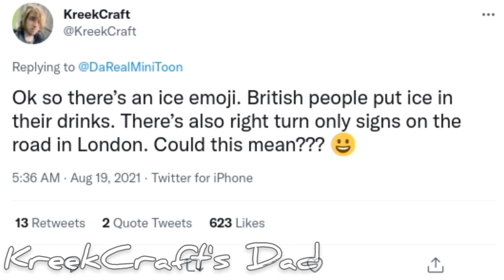*NEW* PIGGY: BOOK 2 CHAPTER 11 LEAKS!!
In this video, we go over the new LEAKS Minitoon has put out on Twitter last night!

🟥PIGGY VIDEOS
🟥KREEKCRAFT VIDEOS
🟥ROBLOX VIDEOS
🟥MEMES
🟥AND MORE!

What is Piggy? Roblox Piggy is a game on the platform ROBLOX which you need to escape a selected map and try to not get caught by the Infected Piggy. There are many different chapters in the first book and the second book, including Piggy: Book 2 Chapter 10 Temple and Piggy: Book 1 Chapter 12 Plant. Once you escape a selected map, you can get 15 Piggy Coins. This does depend on a gamemode. Such as on Limited Time Mode, Swarm, you can get 45 Piggy Coins once you escape the selected map. You may use your hard-earned Piggy Coins to buy new skins, traps, or abilities. And to add on do this, there is a new limited time event called Mr. P's Lab. You do quests to earn XP. (the top level is 10). Each level has a new perk that you can get by completing the quests daily, including the XP. The harder the quest, the more vials and XP to earn! This should be all that you need to know for most of Piggy! Now join the game and get escapein'!